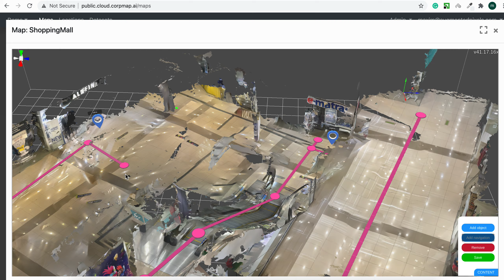CorpMap.AI: 3D map editing on a cloud / Shopping Mall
100% proprietary tech:
- SLAM;
- localization;
- 3D mapping.